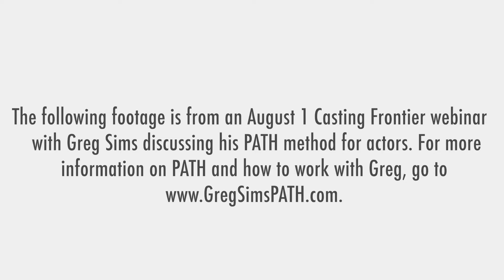Greg Coaches Actors in PATH (Pt 5: Angelina)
In this video, Greg coaches Angelina, a volunteer actor from his August 1 Casting Frontier webinar.

For more information on PATH and how to work with Greg, go
What is PATH?

"Power Audition Technique Honing is an audition technique designed to be used from the moment you get the audition info, all the way through the post-audition, 'What the f*^k just happened!?', emotional/psychological/spiritual whirlwind. PATH is a practical, personally customized and very specific system that gives you a path to bravely walk through and harness your natural fears, allowing you to transform your audition into a dazzling display of artistry.

"PATH is an acting technique that allows you to create magnetic, spontaneous performances/auditions that are based on bringing your own personality to bare on the role, not fall into the trap of manufacturing a contrived, two-dimensional 'character'.  I train my students to practice a series of exercises, both in class and in their auditions, which vastly improves the audition experience, making it a thrilling act of improvisation and revelation.  Through PATH you will create the Artist's Manual - your personal auditioning game plan."
About Greg:

"I've been a professional, working actor for over 25 years, and within that time, I've been coaching actors, one-on-one, in class, and in workshops, in PATH and *Practical Goal Setting Technique (PGST) for fifteen years. My clients range from those just entering the biz, to celebrities, leads of hit TV shows, and Emmy winners. It has been a profound joy witnessing my clients and students, through using my techniques, go on to become series regulars, book roles in major films, and have not only their audition process and careers transformed, but their entire approach to creativity itself.

How was PATH and PGST born? In 2002, I hit bottom with addiction to drugs and alcohol. With the generous help of others who had overcome compulsions similar to my own, I soon found a path toward physical sobriety. The key to this path was an intrinsically linked combination of Acceptance and Surrender, i.e. - discovering what was in my power and what was not in my power. The key itself had been forged in the fires of my own suffering, or, to put it more precisely, forged in a new understanding and new relationship with that suffering.

Eventually, I felt called to re-address my career and skills as a professional actor with this deeper, experiential understanding on the nature of power. I began to ask myself - 'What am I truly pursuing? - Do I even know? What are the skills necessary for building an artistic career of substance? Do I possess these skills, and if not how might I acquire them? How does my calling to be a professional actor relate to the larger principles of my life?' Engaging with questions such as these were the seeds of PATH and PGST."